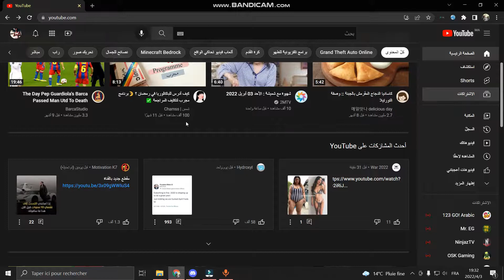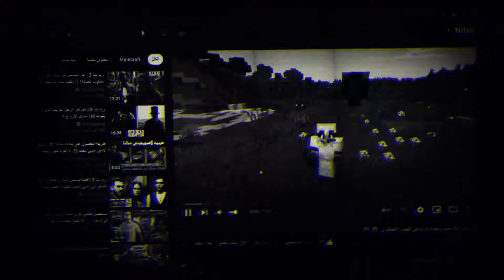تايم كرافت 1# | معادن جديدة 🔥😱 !!؟ | Time Craft